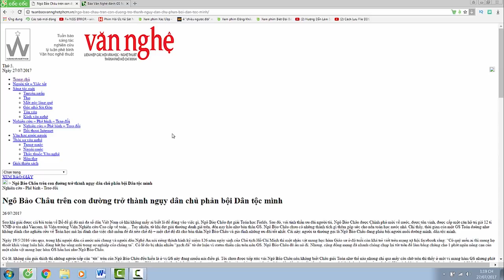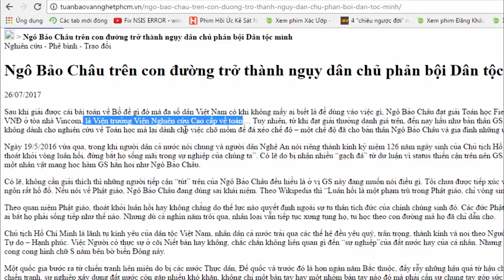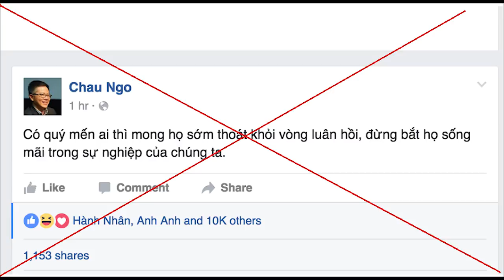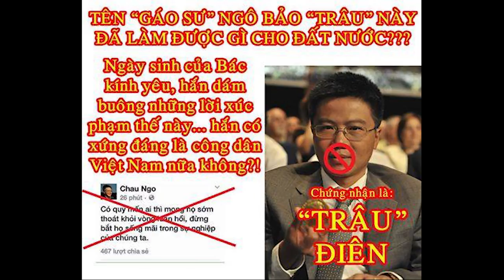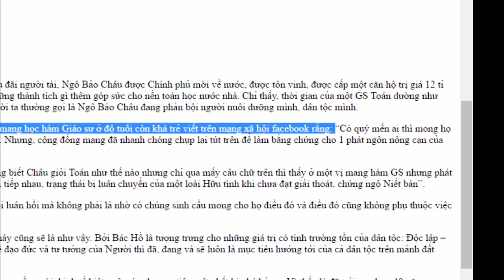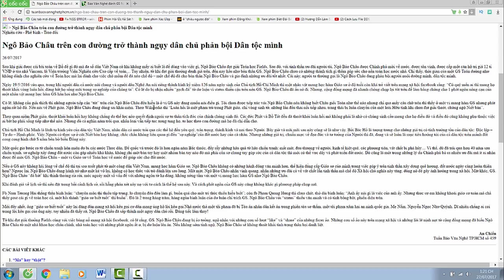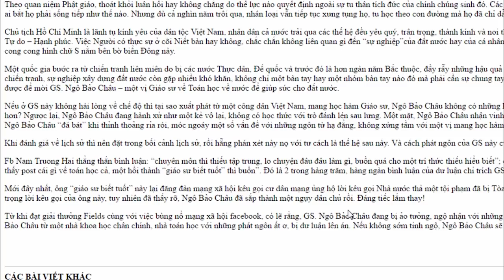4.Báo văn nghệ TP Hồ Chí Minh lên án GS Ngô Bảo Châu